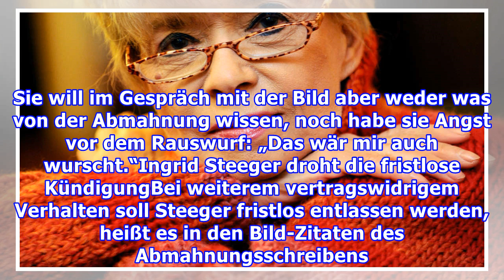Ingrid Steeger: Nach Wohnungsdrama der nächste Schock - Sorge noch größer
Zum Schutz von Nachbarn und Besuchern droht die Hausverwaltung Ingrid Steeger mit dem Rausschmiss. Es rieche nach Kot und Müll, so der Vorwurf. Update vom 23. März 2019: Die Sorge um Ingrid Steeger (71) wird immer größer. Nach dem Wohnungsdrama (siehe unten) der nächste Schock. „Ich leide unter Schw...